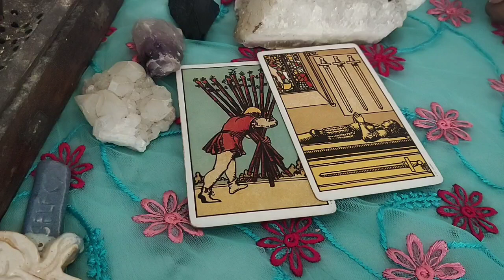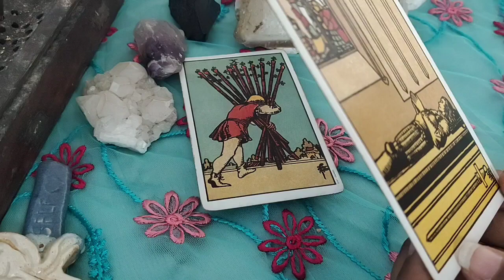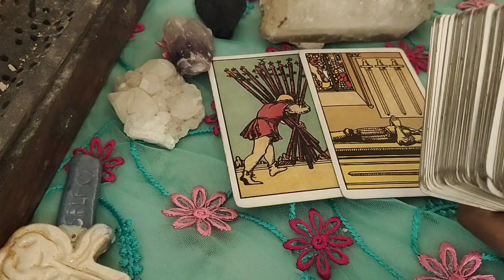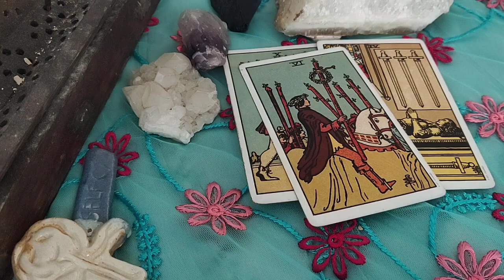Libra ♎This person is going to propose you!♎..daily love tarot reading..23rd September 2020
✨❤Hi guys !✨❤

       vibutha_love_divinations

support